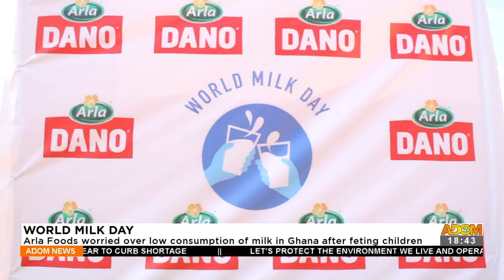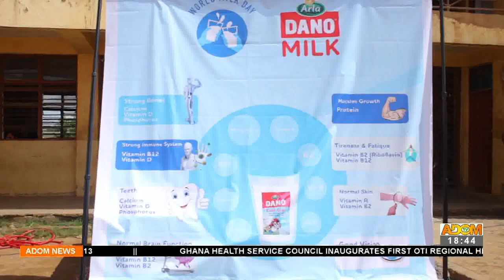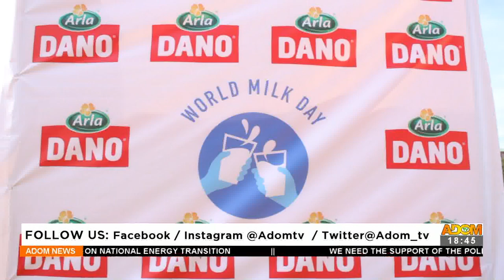Milk Day: Arla Foods worried over low consumption of milk in Ghana after feting children (1-6-22)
World Milk Day: Arla Foods worried over low consumption of milk in Ghana after feting children - Dwadie – Adom TV News (1-6-22)